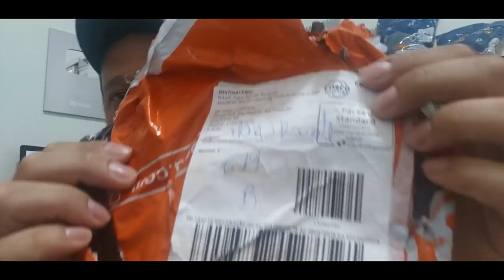Novo nivelador de piso 100% reutilizavel da China para colocar porcelanato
Faça nosso Curso de Importação de Ferramentas e economize na compra das suas ferramentas.

Neste vídeo vou te explicar qual a diferença entre o nivelador de piso da China e do Brasil.
O nivelador de piso da China é 100% reutilizavel e a longo prazo fica mais barato para o azulejista.

Este Kit de nivelador de piso da China eu importei usando as estratégias do curso de importação de ferramenta que estou criando com o especialista em importação Marcio Takahashe.
Entre no nosso grupo no Telegram e aguarde o inicio do curso:
Então click nesse link e receba as novidades do curso de importação:

Outros cursos da construção civil
Curso de nicho e bancadas em porcelanato-Patrick Domingues